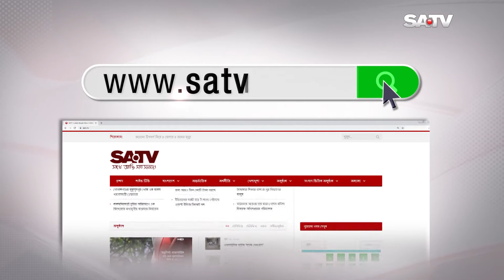সাতক্ষীরায় গো-খাদ্যের দাম অস্বাভাবিক বাড়ায় খামারীরা গরুকে দিচ্ছে অর্ধেক খাবার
SA TV Location:
Bangladesh